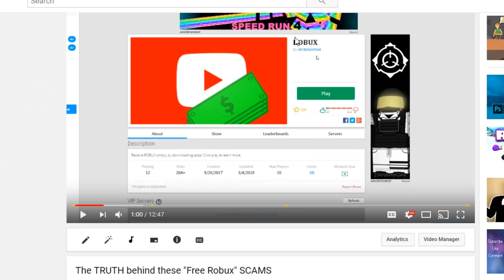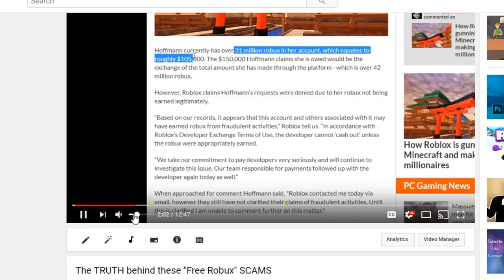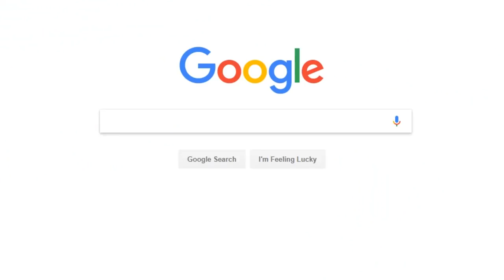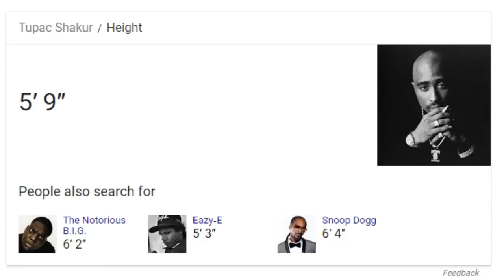I did THIS, then they banned my Roblox admin commands...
I LOST MY ADMIN COMMANDS... the person who owns the stolen adopt and raise a baby game took away my admin because I said she stole the game which she did so I am very confused and MUY COMPREHENDO.